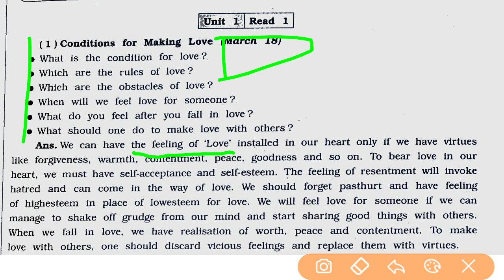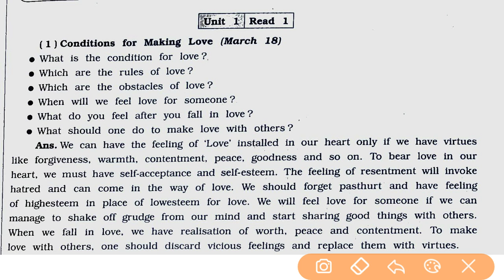Std 12 english grammar in gujarati | imp short note for march 2019 |english imp question march 2019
1. તમામ ધોરણ નું મટીરીયલ મળી રહેશે.

2. જુના પ્રશ્નપત્રો, બ્લુપ્રિન્ટ , imp પ્રશ્નો , પાઠ્યપુસ્તકો, MCQ ક્વિઝ વગેરે મળશે.

3. નવી ભરતીની માહિતી મળશે.

4. દિવસની શરુઆત એક સુવિચાર થી કરવામાં આવશે.

5. ધોરણ 10 અને 12 નું પરિણામ જોઈ શકાશે

6. આપણી YOUTUBE ચેનલના વીડિયો APP માં જ જોઈ શકાશે .

7. દરરોજના શૈક્ષણિક સમાચાર જોઈ શકશો.

8. કોલેજના વિધાર્થીઓ માટે કોલેજનું મટીરીયલ.

9.સમાચારપત્રો વાંચી શકો છો.

10.તમારા પ્રશ્નો પૂછી શકો છો. follow us on unacademy ( UNACADEMY LIVE GPSC BY VIJAY VAGHELA )
2019,
std 12 english blueprint,
std 12 english textbook,
std 12 english book
gujarati pdf,
std 12 english book std 12,